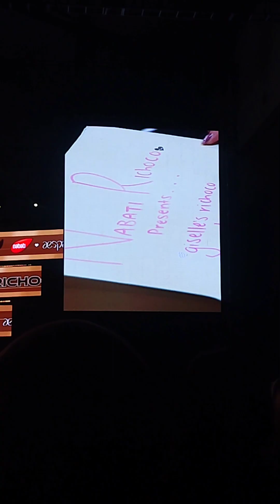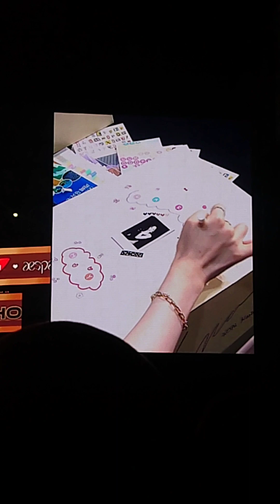B-vlog at Meet & Greet aespa on Richoco Land nabati